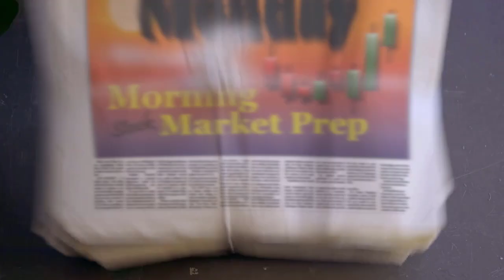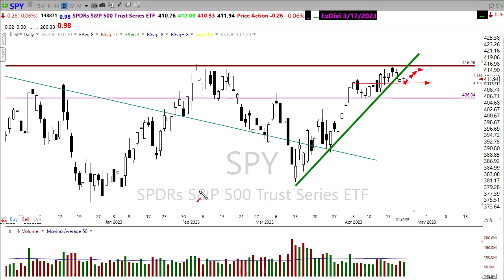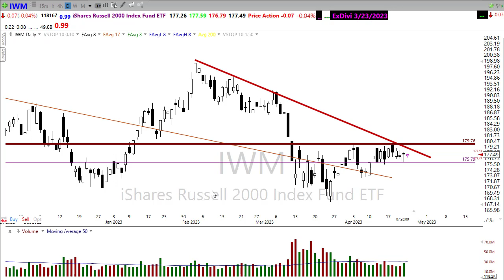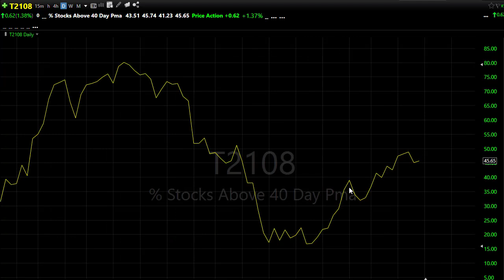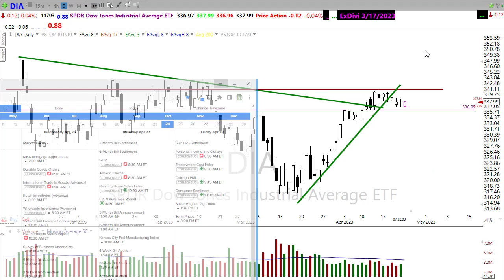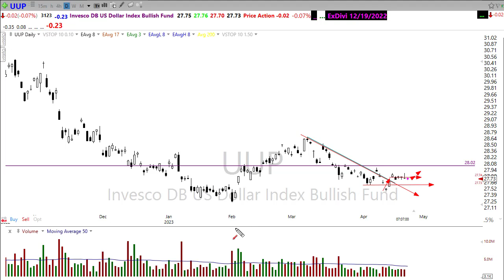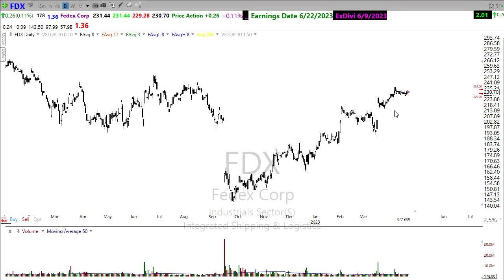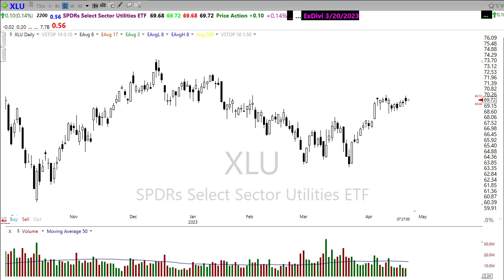Morning Market Prep | Stock & Options Trading | 4-24-23